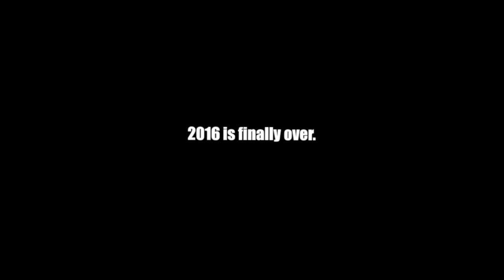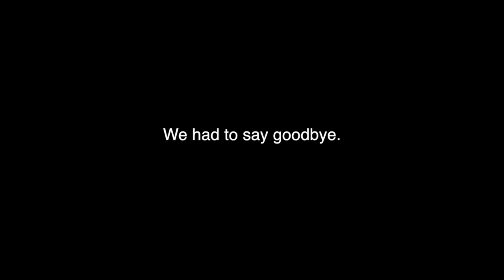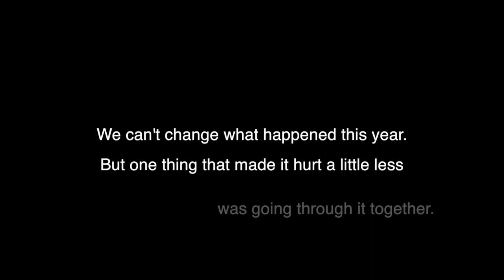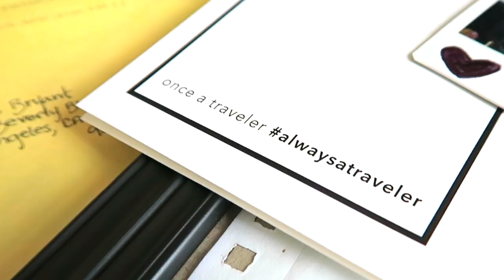MY 2016 YOUTUBE REWIND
...Except Shane Dawson's still not in it.